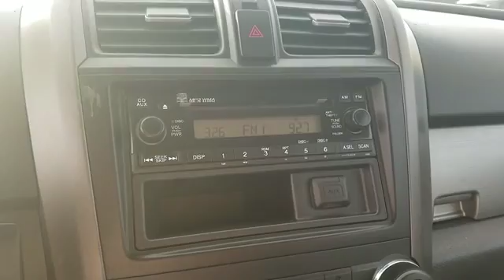2011 Honda CR-V Live Arlington Heights IL T173097A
2011 Honda CR-V LX

801 Dundee Rd.

2.4L 4-Cylinder, Auto, AWD, Alloy Wheels, Luggage Rackbr